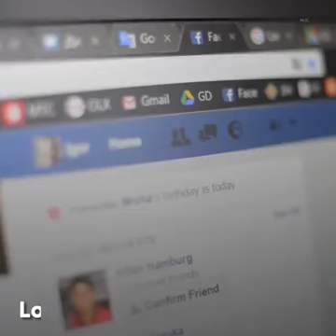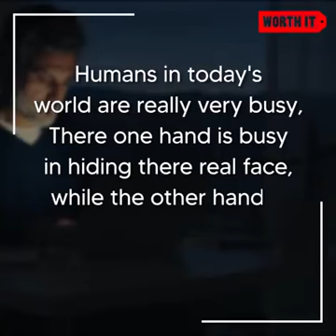The reason is we are filled with 💰. But our demand is too high!